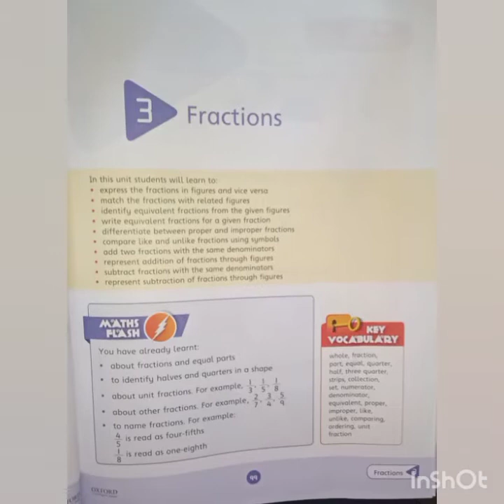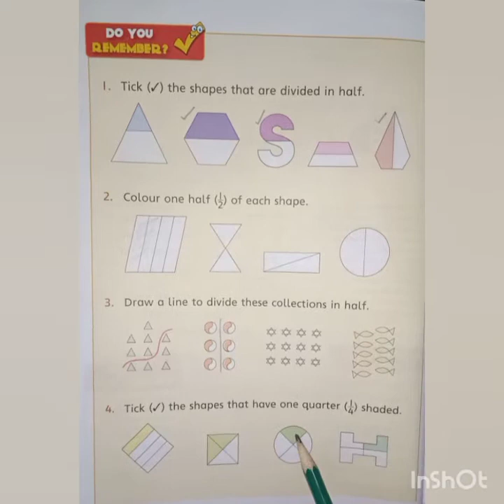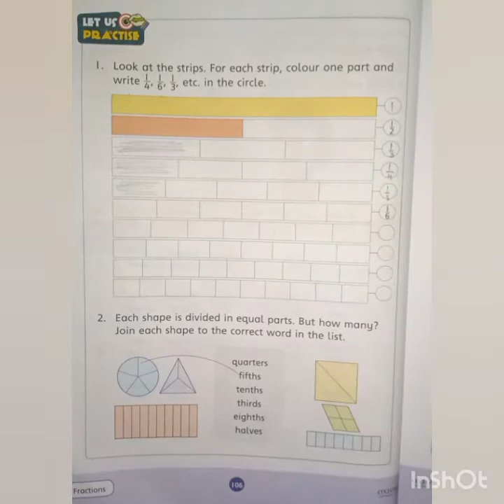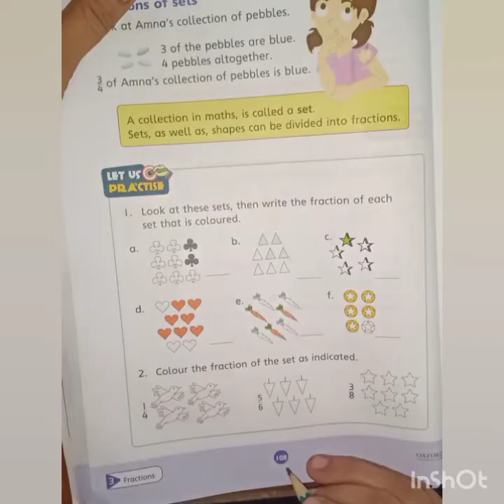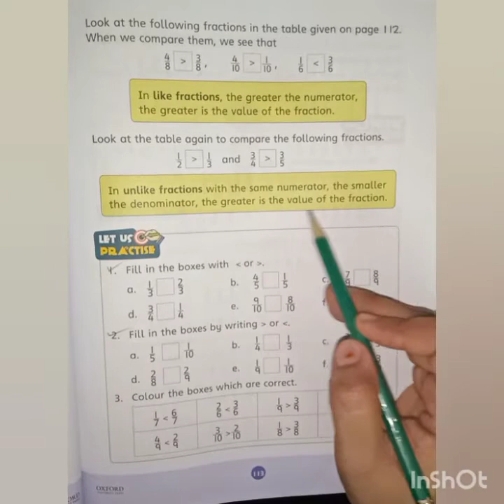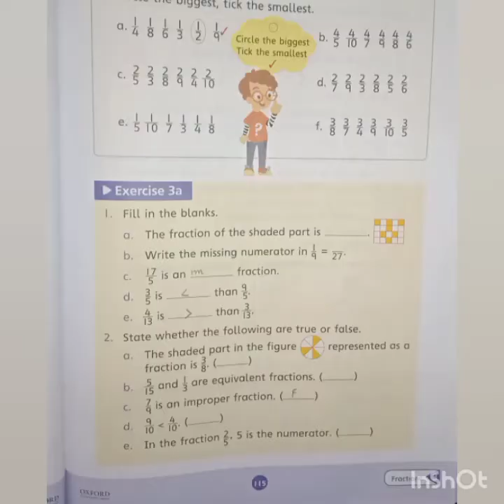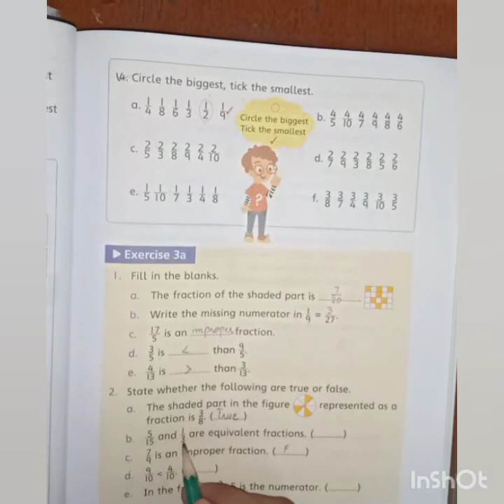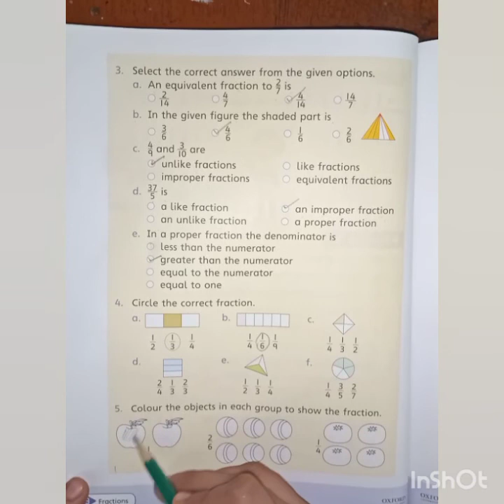Class 3 || Math || Chapter 3 || Fractions